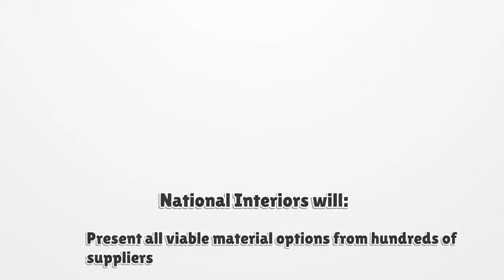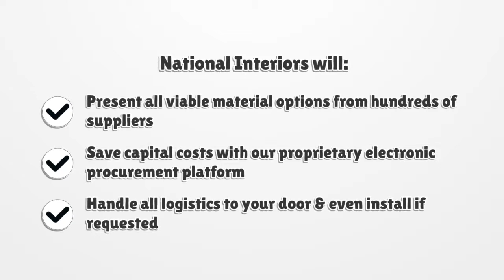National Interiors: What We Do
National Interiors adds value to every client by taking the vast amount of information regarding interior finishes and makes them easy to understand and how to save money.